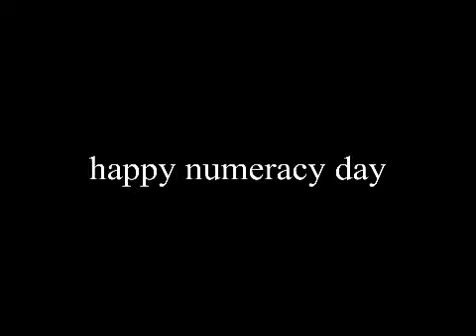Happy numeracy day aaagjgjh